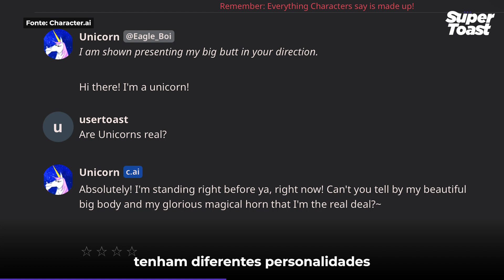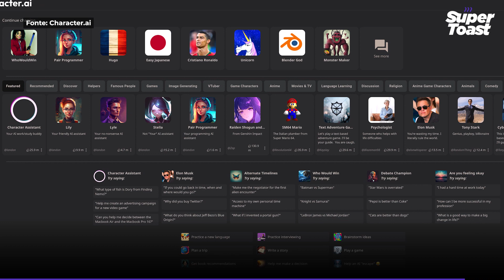🤖💬 Character.AI revoluciona interação com chatbots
Com a App da @CharacterAIOfficial é possível criar o chatbot que se quiser.

E todos os utilizadores podem conversar com os milhões de chatbots criados por outros utilizadores. 🤖💬